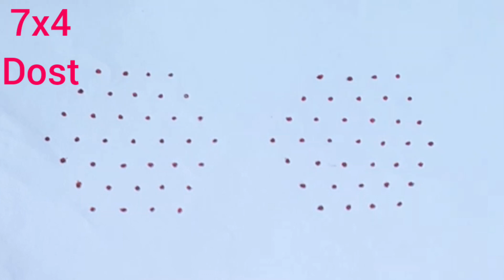7x4 dost flower 🌼 Rangoli art design/muggulu design. PR creative Rangoli art design.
7x4 dost flower 🌼 Rangoli art design/muggulu design.
Rangoli art design
muggulu design
daily Rangoli design
home Rangoli design
PR creative Rangoli art design.